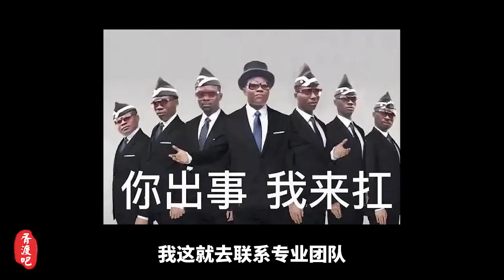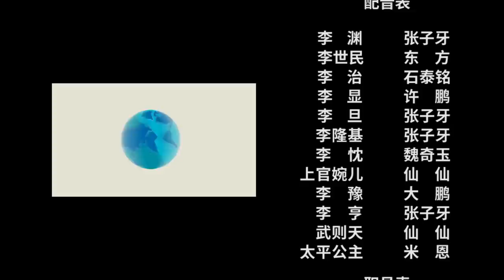【胥渡吧】唐朝群聊（5）：大唐第一富婆太平公主进群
真名媛太平公主进群，开骂李隆基！